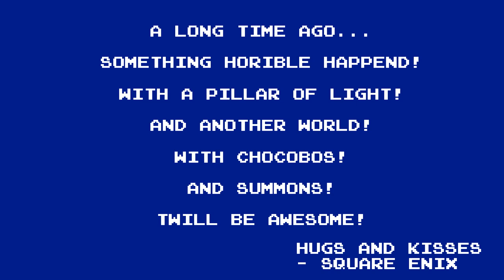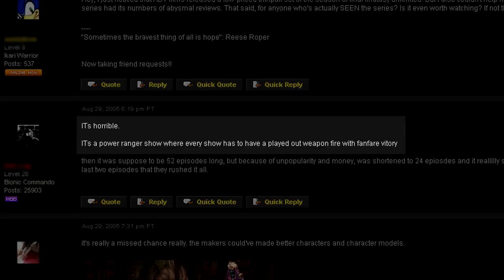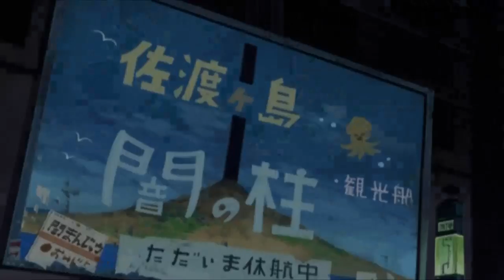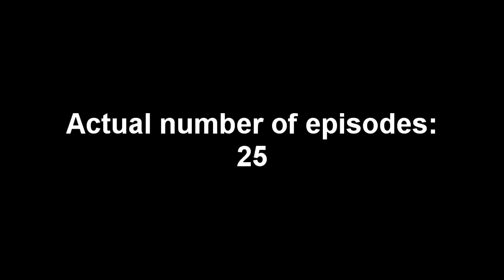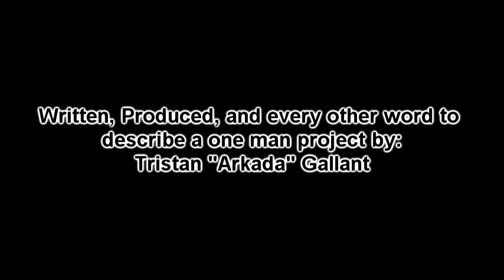GR Anime Review: Final Fantasy Unlimited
A Glass Reflection Anime Review of Final Fantasy Unlimited
Originally Released: July 19th 2009

Final Fantasy is one of those sore topics that it's hard to talk about without giving an opinion is one way or another, there is no fence sitting with this one. and Unlimited in particular is definitely no exception, popular thought is that it sucks, was horrible, and that the only achievement you get from watching it is the accomplishment that you did not attempt to kill yourself while doing so.